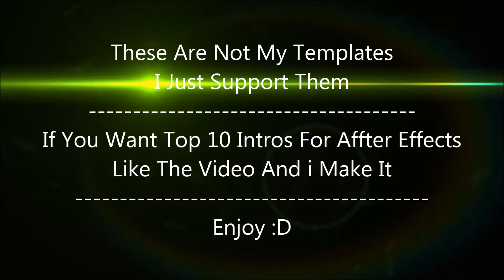Top 5 Intros For Blender | TrickyTV